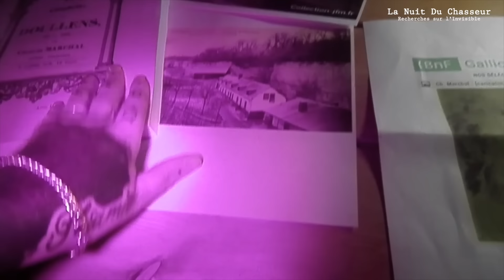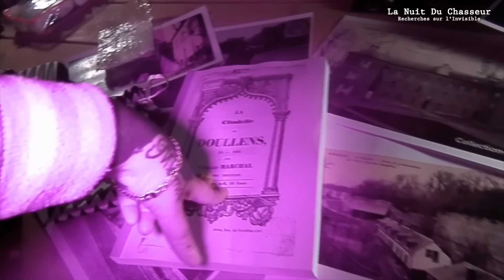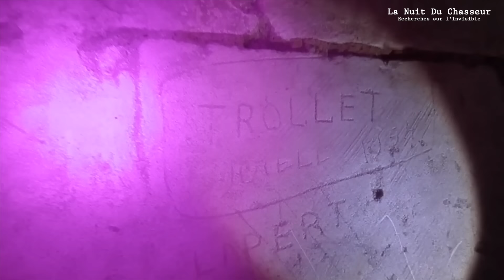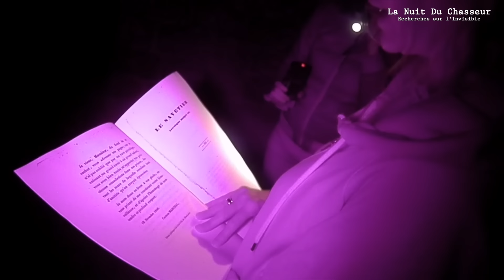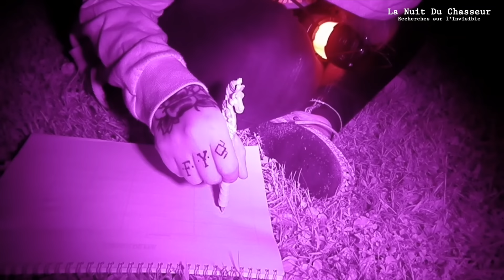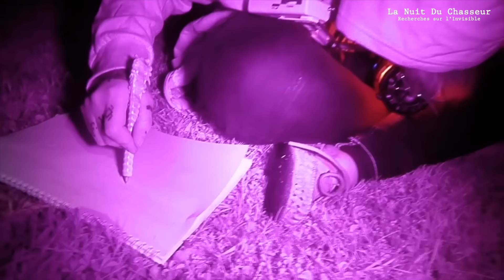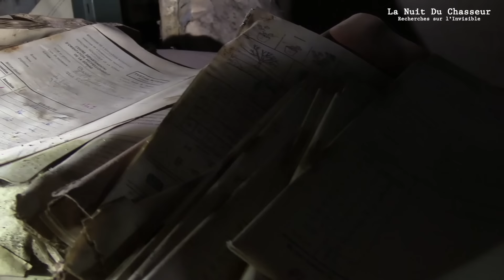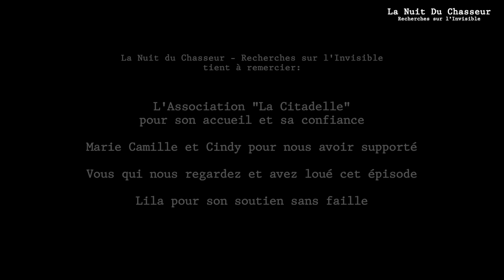(PARANORMAL) LA NUIT DU CHASSEUR - Ch. XII - La Citadelle de Doullens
Retrouvez les filles de La Nuit du Chasseur - Recherches sur l'Invisible pour deux nuits d'enquête à la Citadelle de Doullens, dans la Somme.
Cet ensemble d'architecture militaire est en partie en ruines mais conserve ses souterrains ainsi qu'un blockhaus occupé par les troupes allemandes lors de la seconde guerre mondiale.
Le lieu est aujourd'hui géré par l'association "La Citadelle", qui fait un travail remarquable de conservation et de mise en valeure.

La Citadelle n'a jamais fait l'objet de recherches paranormales, tout est à écrire.

Lors de ces deux nuits, Vonette, Manue, Vanessa et Laetitia sont accompagnées d'une gagnante de concours, Marie Camille et de Cindy Féroc, animatrice télé et Youtubeuse.